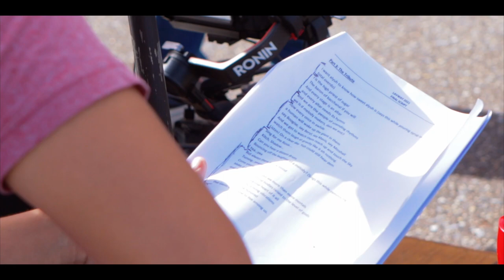LAVWAY Behind The Lens Trailer 2022